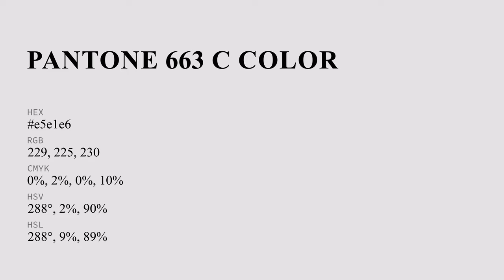color e5e1e6 hex color - Blue color - Cool color e5e1e6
What color is ? e5e1e6 hex color - Blue color - Cool color e5e1e6

Hex e5e1e6 Color Code is also known as color.